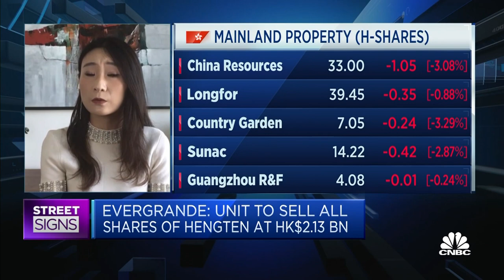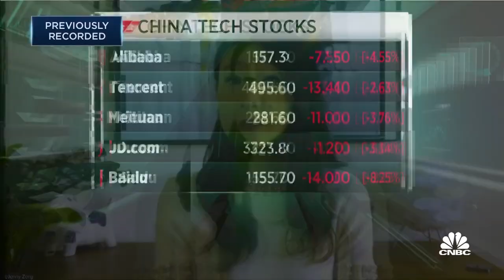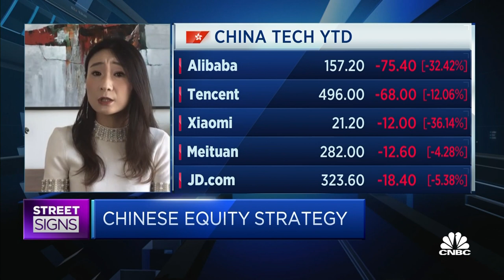China is unlikely to use property as a counter-cyclical measure: Strategist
Jenny Zeng of AllianceBernstein iscusses the implications of China's economic reforms, saying it will be "unlikely for China to change its overall rhetoric on property".